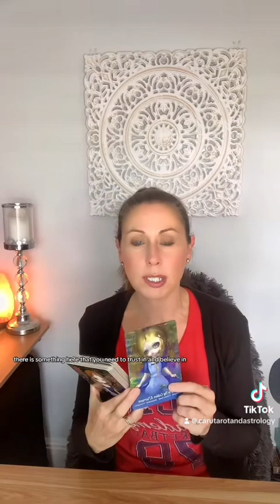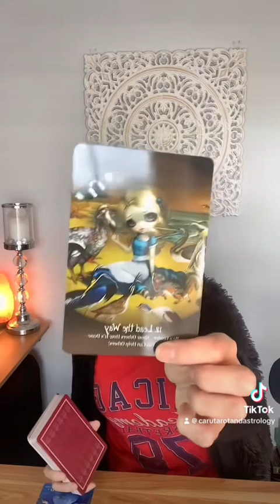Message of guidance from spirit ￼